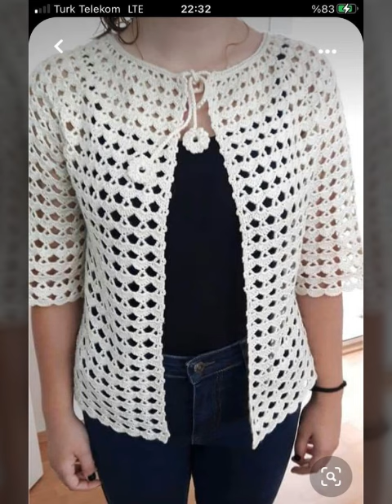Gorgeous stylish unique crochet handknit vest blouse top pattern designs for woman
is video me ap dakhe ge Gorgeous stylish unique crochet handknit vest blouse top pattern designs for woman